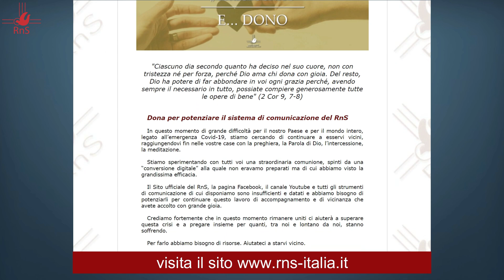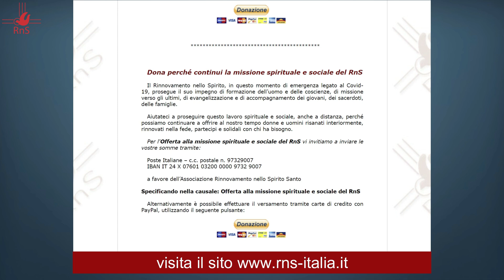Campagna "IO RESTO UNITO E...DONO" - Fulvio Dalpozzo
“E come siete ricchi in ogni cosa, nella fede, nella parola... così siate larghi anche in quest’opera generosa” (2 Cor 8, 7)

Fulvio Dalpozzo – Coordinatore regionale del RnS in Piemonte e Valle d’Aosta e Membro del Consiglio Nazionale - approfondisce il tema: “Donare per la missione spirituale del RnS e per anticipare soluzioni ai tempi difficili”.